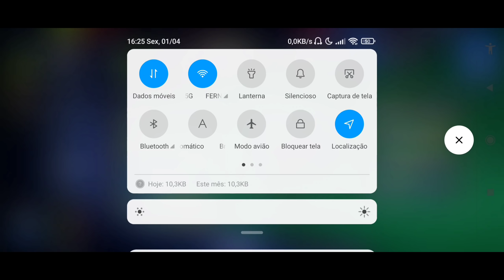VEJA COMO PEGAR FIFA CHAMPIONS NO FIFA 22 MOBILE, DICAS E MUITO MAIS!!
kbca do Fifa trazendo dficas de como chegar no fifa champions no fifa mobile, dda e x1.